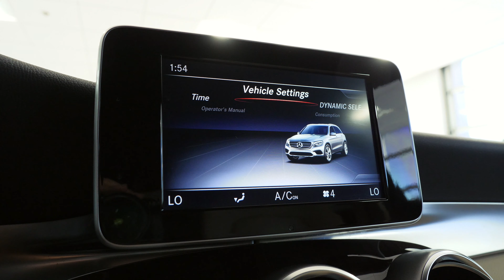B2520 - 2018 Mercedes-Benz GLC 300 SUV